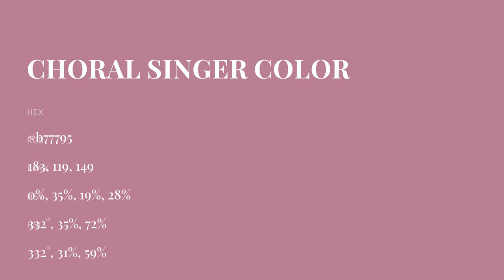Choral Singer color b77795 hex color - Red color - Cool color b77795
What color is Choral Singer ? b77795 hex color - Red color - Cool color b77795

Hex b77795 Color Code is also known as Choral Singer color.